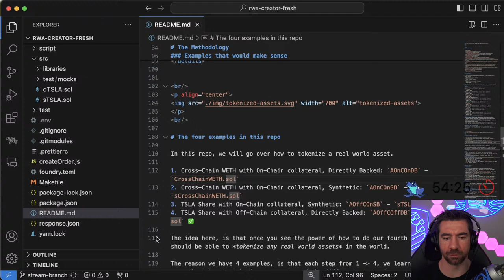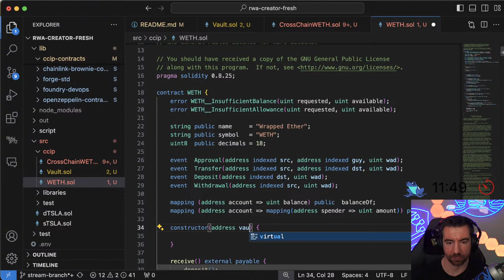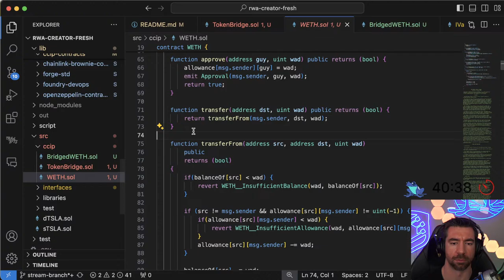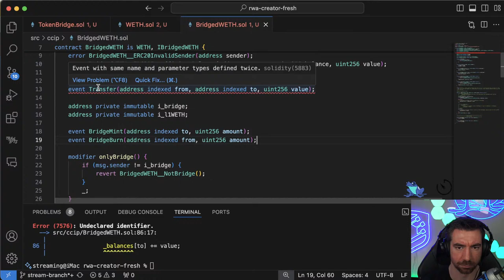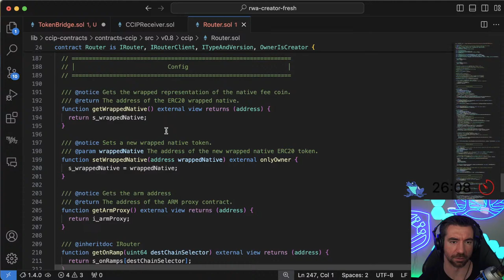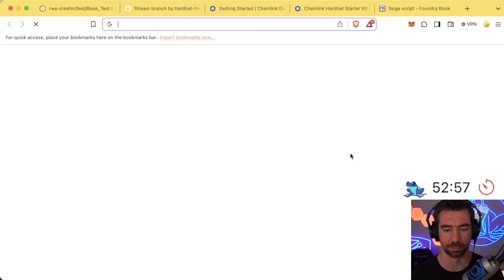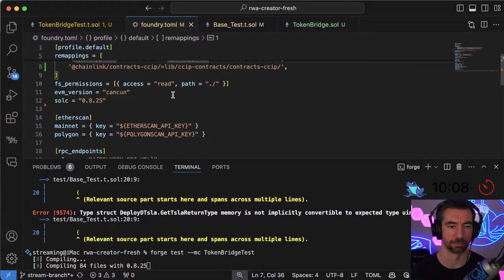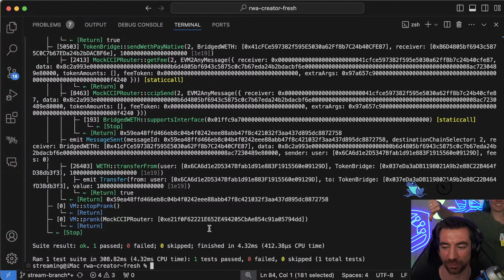Using CCIP to build tokenized assets/real world assets